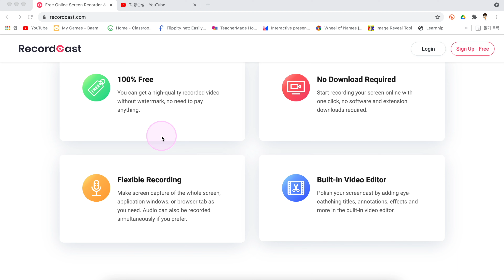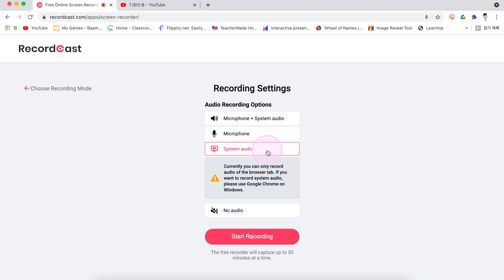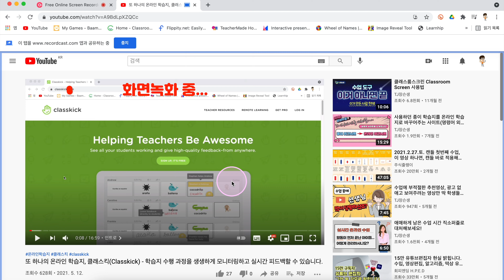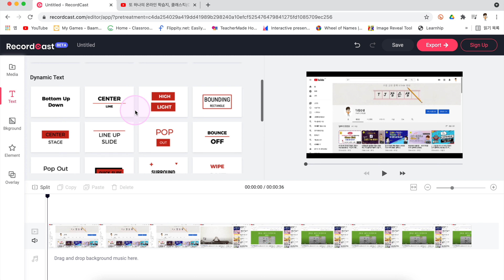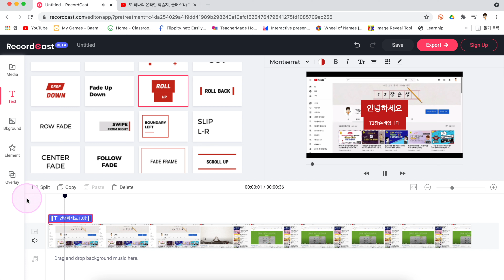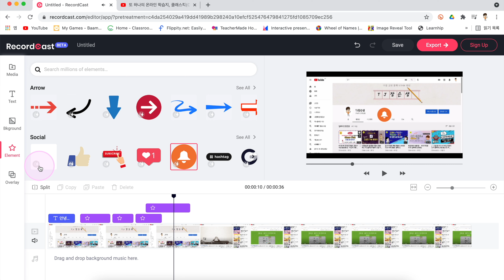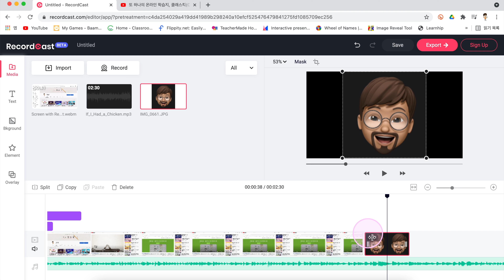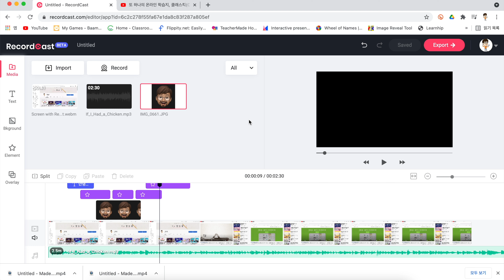[무료]이제부터 디딤영상 화면녹화는 레코드캐스트 recordcast!!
대부분의 화면녹화 프로그램은 유료이거나 교사 인증을 해야 무료로 사용할 수 있습니다. 그리고 반드시 프로그램을 PC에 설치해야하는 번거로움이 있습니다.
recordcast.com에서는 프로그램 설치 없이, 로그인 필요 없이 곧바로 화면 녹화를 하고 파일을 다운받을 수 있습니다.
또, 추가적인 편집 기능이 매우 편리하고 좋습니다.